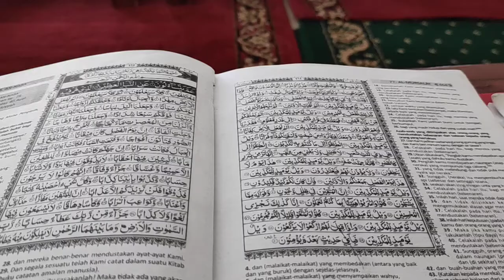Baca Alquran x tkr 2 smk pata 3